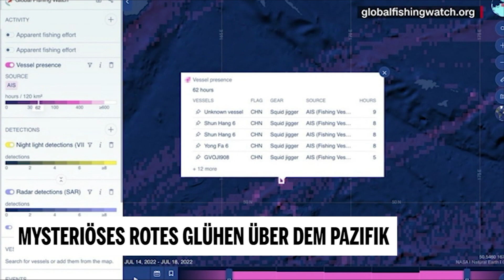Mysteriöses rotes Glühen über dem Pazifik